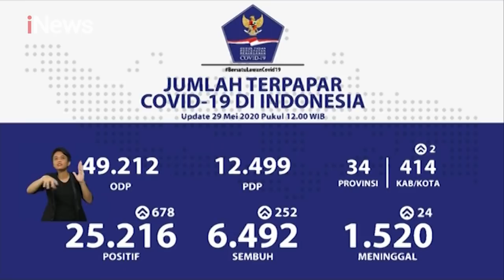iNews Sore 29 Mei 2020 Segmen 3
Adapun berita iNews Sore 29 Mei 2020 Segmen 3:

1. Pasien Positif Corona Bertambah
2. Ketika Bhayangkara Jauh dari Keluarga